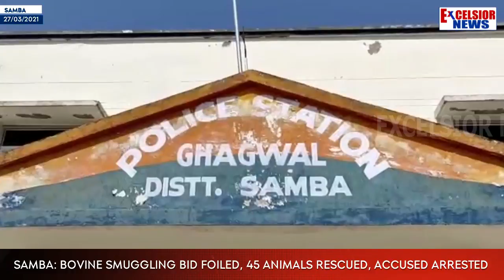Samba: Bovine Smuggling Bid Foiled, 45 Animals Rescued, Accused Arrested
| Excelsior News |